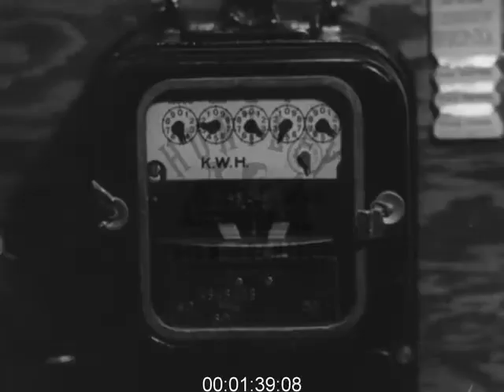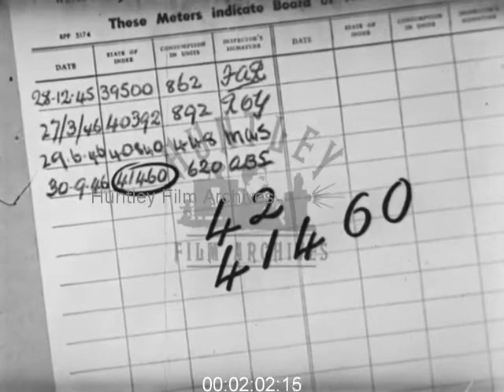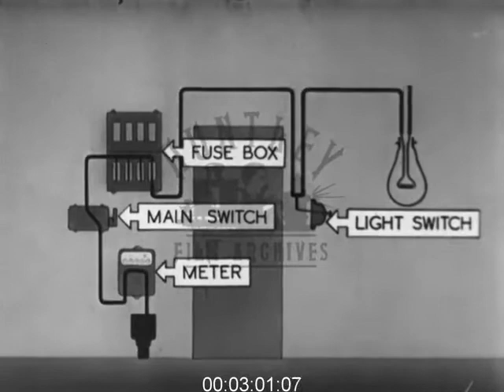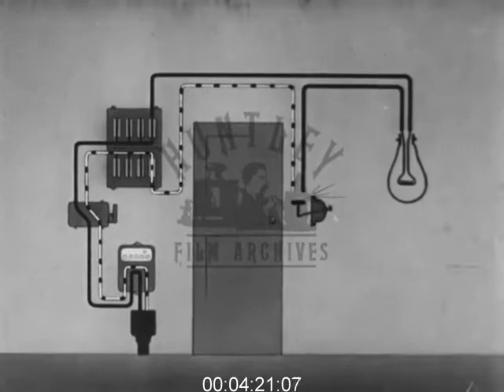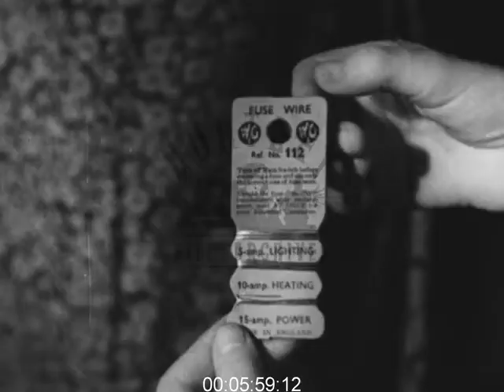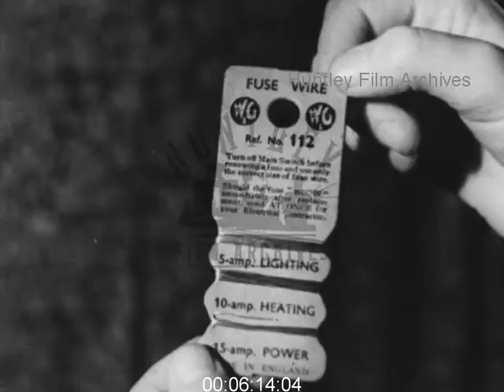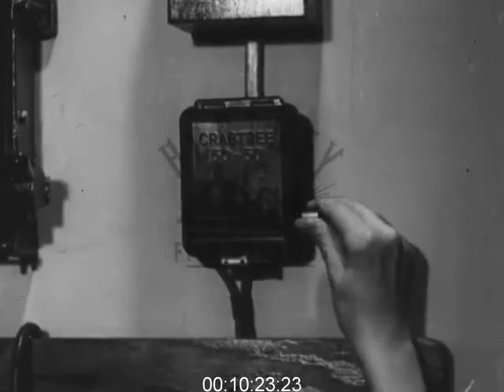Film about Electrical Repairs and Wiring in the 1940s - Film 1000378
Electrical repairs in the home. Good for 1940's décor in house.

Designed primarily as an educational tool to market new electrical appliances. Good use of technology no longer in use, i.e. 3amp plug.

Opening shots: family in living room having breakfast. Mother brings old fashioned electrical toaster to table. Plugs in toaster to light fitting / attachment in ceiling. Shots of mother attaching toaster socket to light fitting (close up). Fuse in plug shorts. Small burst of flame. Mother and daughter look up. Close up of socket and wire burned. Father explains to children what a blown fuse means. Mother suggests her daughter helps her mend fuse. Father suggests that his son helps him fix the lamp holder. Mother and daughter go to fuse box and turn off electricity supply. Close up of old meter, where the current comes through the main switch, through the fuse box up the wall, across the light switch into the lamp. The circuit is completed when the current returns through the main switch and meter to the mains. Close up diagram of switch which controls the flow of current. Dotted line used to show flow of electricity. Shot of electrical fuse box and meter. Mother explains the function of the electrical meter. Detailed close up of the mother reading the meter. Close up of meter card. Close up of mother showing her daughter the fuse box. Shot of four fuses. Voice-over used to explain how the electrical circuits in the house work. Diagram showing conducting bridge between the two contacts. Shot of insulated knob which controls bridge. When the switch is pressed down the circuit is made (shown on diagram). Move the switch up and contact is broken switching the lamp off. The whole procedure is then shown again with the full diagram. Wires in house are made to carry a limited amount of electricity. The fuse is placed there to make sure too much current does not flow. Shot of current passing through a very thin wire (diagram). This fuse wire, like other fuse wires can only carry a limited amount of current. If two wires touch holder, a short circuit occurs caused by an extra large flow of current. The fuse wire cannot carry it, it becomes very hot and melts. This stops the current. Repeated close up of lamp holder socket. The flex has worn away the insulation and left the wires in contact and exposed. Mother and daughter locate fuse. Close up of fuse wire which has melted. Mother demonstrates the repair of a melted fuse. Close up of fuse wire showing variety of fuses for different purposes. 5-amp, 10-amp and 15-amp (lighting, heating and power). Mother explains that the appropriate wire to be used is the 5-amp ,and removes the broken discs. Shown in close up. Daughter removes length of wire, cuts it with scissors and winds ends around the terminal. Daughter rewinds wire around terminal clockwise after failed first attempt. Close up of daughter fixing the fuse. Mother replaces the new fuse back in fuse box. Father explains how to fit a new plug to the toaster. Close up of father trimming off the wires to make them even and bare. Each individual strand is twisted tight. Father dismantles plug by unscrewing nuts and removing insulated strip. Earth is fitted to the top terminal. Father replaces insulated strip which is screwed down tight. Washers replaced, nuts put back on and screwed down. Top of plug replaced ready for use in wall socket. Close up of three-pin plug now attached to the toaster being put into wall socket. Close ups of young girl putting on the main switch (Crabtree make) being turned on light switch being pushed. Light coming on. Good close up of old fashioned toaster.